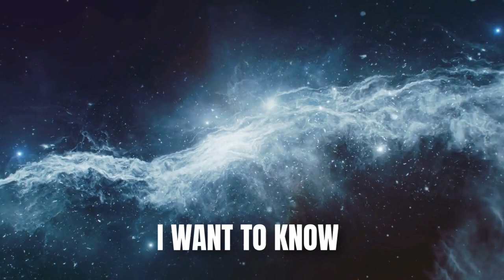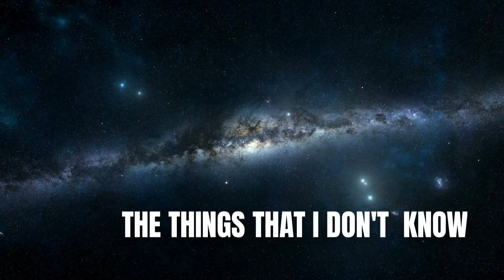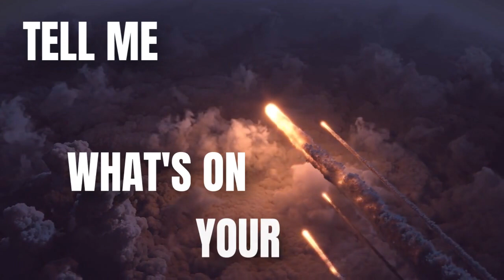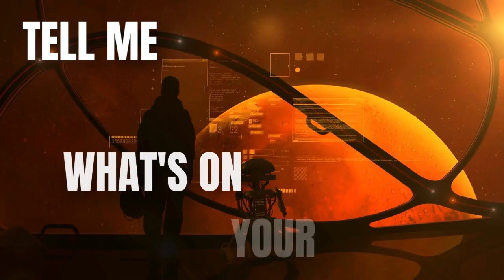MICHAEL THOMAS - WHAT'S ON YOUR MIND (Official Lyric Video)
Lyric Video from Michael Thomas for "What's On Your Mind (Pure Energy)" 2022 cover of original 1988 recording by Information Society